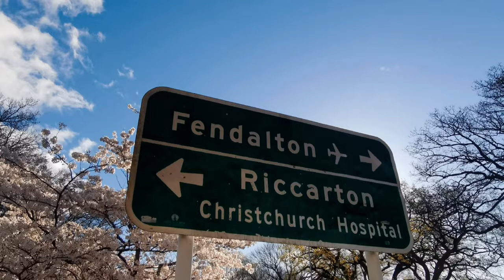Vlog #28 // Cherry Blossoms in Hagley Park // New Zealand Must Do